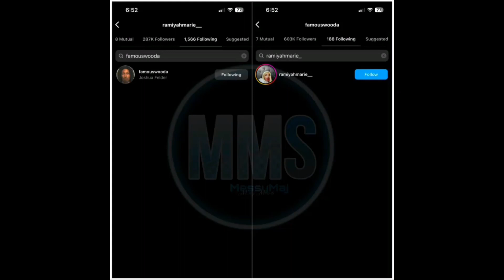and @ramiyahmarie7326 Boo's Up